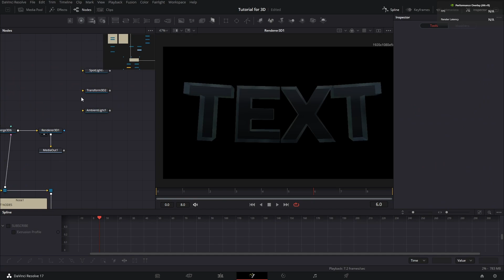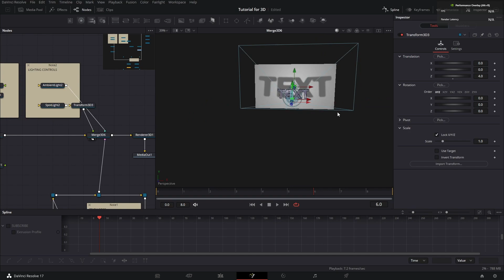3D SHADOWS | Davinci Resolve 17 Tutorial AFAP!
Decided to make a tutorial on 3D text in Davinci Resolve since people in discord have been asking for it. I'll be adding more tutorial videos in the future- especially on transitions, presets, and how to copy other styles like RAW, sc6ut, mograph, and more.

Davinci Resolve Cloutpack: (coming soon)